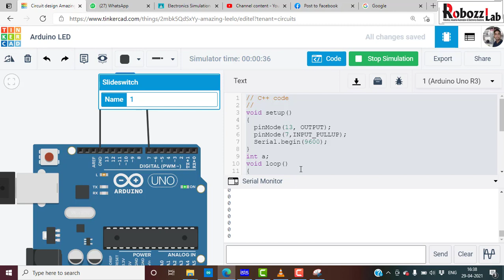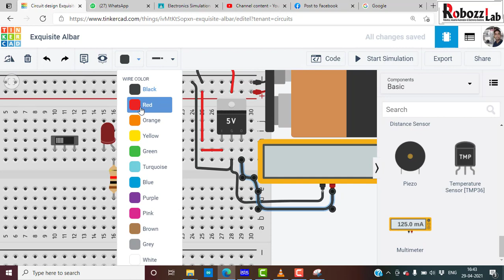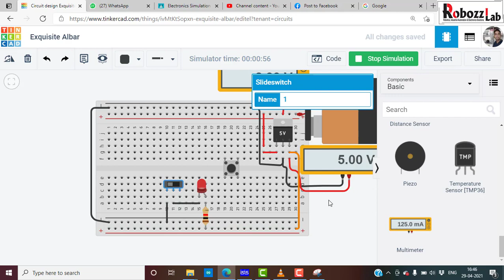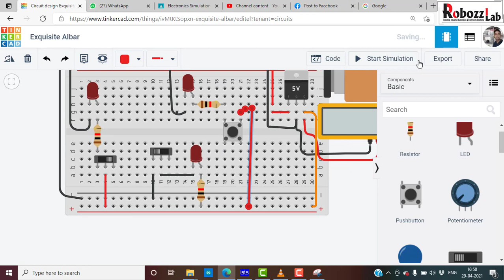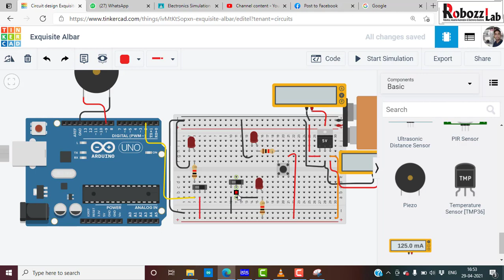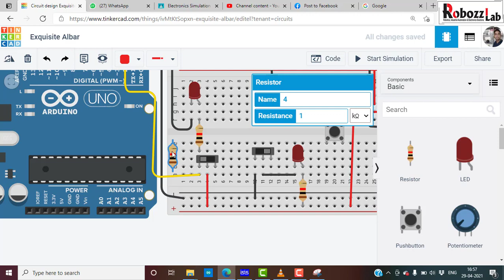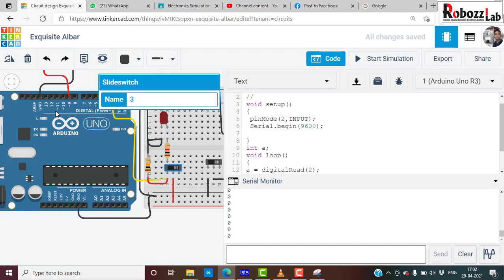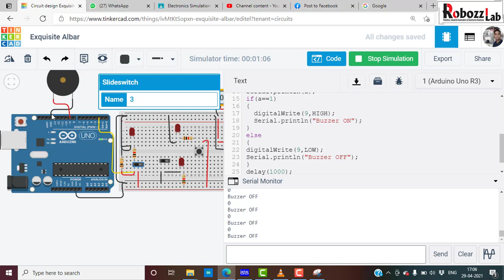Arduino Switch Interfacing HIGH Signal Thinker cad Simulation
slider switch and tactile switch I explained how they can connect with LED and Arduino.